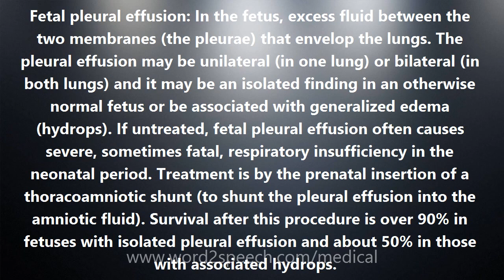Fetal pleural effusion - Medical Meaning and Pronunciation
Title: Fetal pleural effusion

Fetal pleural effusion: In the fetus, excess fluid between the two membranes (the pleurae) that envelop the lungs. The pleural effusion may be unilateral (in one lung) or bilateral (in both lungs) and it may be an isolated finding in an otherwise normal fetus or be associated with generalized edema (hydrops). If untreated, fetal pleural effusion often causes severe, sometimes fatal, respiratory insufficiency in the neonatal period. Treatment is by the prenatal insertion of a thoracoamniotic shunt (to shunt the pleural effusion into the amniotic fluid). Survival after this procedure is over 90% in fetuses with isolated pleural effusion and about 50% in those with associated hydrops.